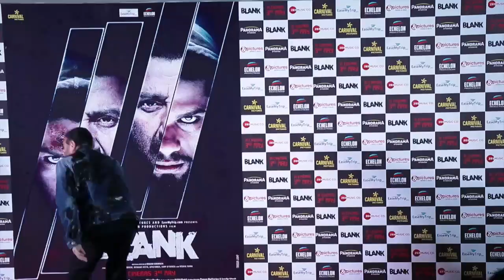Blank Movie Trailer Launch Full HD Video | Sunny Deol, Karan Kapadia, Ishita Dutta